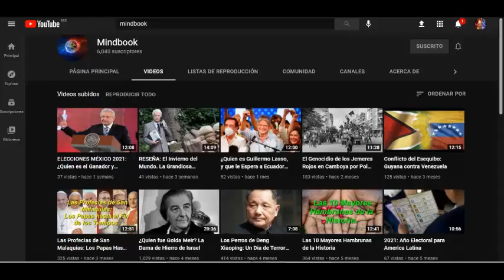¿Quien fue Fernando Gutierrez Barrios? El Protagonista de Un Extraño Enemigo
Un Extraño Enemigo es la serie de Amazon Prime que nos relata los sucesos detras de la Masacre de Tlatelolco en 1968, a traves de su protagonista; Fernando Barrientos, quien sin duda se inspiro en la figura de Fernando Gutierrez Barrios; Director de la DNS, uno de los garantes protectores del sistema politico mexicano del siglo XX, informante de la CIA, secretario de gobernacion de Carlos Salinas de Gortari y sin duda uno de los grandes poderes detras de la silla presidencial de México, un personaje totalmente digno de protagonizar una serie y que facilmente puede pasar desapercibido a la hora de recordar la historia de Mexico, y es por eso que hoy conoceremos su historia.
¿QUE OPINAN DE LA LABOR DE FERNANDO GUTIERREZ BARRIOS?
¿LES GUSTARIA UN VIDEO SOBRE TODOS LOS DEMAS PERSONAJES DE UN EXTRAÑO ENEMIGO?
¿QUE ESPERAN PARA LA SEGUNDA TEMPORADA?
No se olviden se seguirnos tambien en Facebook y de compartir el video con sus amigos.